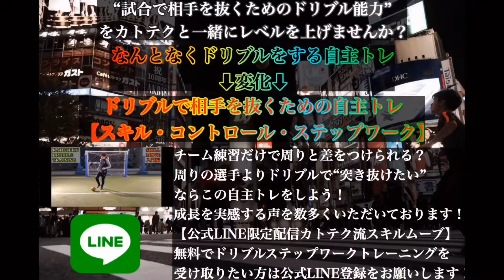【激戦のファンダイクやばい！居合切りドリブラーえぐい！】★KATOTEKU★2022/5/18(水)カトテク激戦個サル！！〜熱く楽しくガチな戦い〜@ラダースポーツ北与野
★KATOTEKU★2022/5/18(水)カトテク激戦個サル！！〜熱く楽しくガチな戦い〜@ラダースポーツ北与野

［カトテク着用ウェア］

《カトテク激戦個サル@埼玉》
毎週水曜日21:30-23:00
毎週土曜日20:30-22:00
場所:ラダースポーツ北与野
2チームで90分試合します！！

《カトテクエンジョイミックス個サル》
毎週木曜日19:30-21:00
とにかく楽しくボール蹴りたい方は是非！！

【カトテク足技ドリブル上達保証のプライベートレッスン】
カトテクによる子ども〜大人の方へのプライベートレッスンを行います！
4名迄のグループレッスンも承ります！
ご自身の持っている良い部分をベースにカトテクの足技ドリブルの極意を伝授し、あなたのドリブルを作りあげる事をお約束します！

足技ドリブルに限らずサッカーにおいての【シュート・パス・ドリブル・トラップ・戦術】の基礎技術から応用技術の指導などもご要望にお応えします！

近くの公園や広場などプレーができる場所であれば問題ございません！
場所にお困りでしたら、こちらが指定した場所にお越しください！

★リモートでのプライベートレッスンも好評です！
お客様のご要望によりますが、自分の動画を送り、改善動画やトレーニング動画や指導動画をこちらから送りますので動画とメッセージでのレッスンになります！

・この足技ができるようになりたいので教えてくれませんか？
・ドリブルが上手くなりたいんですが、どんな練習がいいですか？
・フィジカルを強くするにはどんなトレーニングがいいですか？
・どこを改善すれば更によくなりますか？
など納得いくまでレッスンしていきましょう！

【カトテク出張イベント承ります】
※関東圏のみ

・カトテク個サル
フットサルコートでの個人参加プログラムとして激戦レベルかエンジョイレベルで開催します！

・カトテク足技ドリブルクリニック
試合で使える足技の指導と1vs1の様々なトレーニングをします！
ドリブルの方向を一瞬にして変える足技、トラップした瞬間に相手との間合いを取る足技、そしてボールを奪いに来た相手から逃げつつ逆に突破へと状況を打開する足技などトータルスキルを指導します！

【KATOTEKU  WEB SITE】
■イベント
詳細はコチラ↓

カトテク流ドリブルステップワークトレーニングの【トータルドリブルサポート】が完成しました！

相手を抜くために、ボールを自由自在に扱い、相手を自由自在に動かして抜く『スキルムーブ入門編』

自主トレのみで成長を実感できるトレーニングとなります！

基礎ドリブルとなる“入門編”だけでもステップワークとボールコントロールを同時にトレーニング出来るので、30秒間を集中してトレーニングするだけでも質の高いドリブルトレーニングになります！

私自身もウォーミングアップでこの“入門編”を右足と左足で必ず取り入れています！

【トータルドリブルサポート】とは？
LINEのみで完結する［試合で相手を抜くための自主トレ］になります！
カトテク公式LINEの登録者のみに限定配信されるカトテク流ドリブルステップワークトレーニングのスキルムーブのクリアを目指してもらいます！
《入門編》《足技編》《ステップ編》などさまざまなスキルムーブがあり、全てクリアすると豪華景品をプレゼントします！！！

LINEで送られてくるスキルムーブを1つずつクリアしないと次のスキルムーブには進めません！

スキルムーブのクリアの条件は動画をご覧ください！
クリアできたらご自身のスキルムーブを動画撮影し、LINEで送ってください！
こちらで判定し合格した方には次の動画を送ります！
合格していかないと次のレベルの動画は見れません！
※動画撮影はお顔が映ってなくても構いません。

真剣に上達したい方にアドバイスをしていきたいと考えておりますので、この方法でサポートしていきたいと思います！

トータルドリブルサポートは子どもから大人の方まで完全無料で指導します！

ご質問ご相談などもございましたら、お気軽にメッセージください！